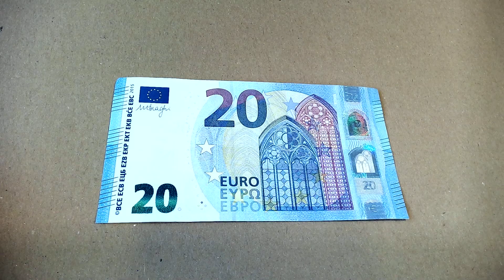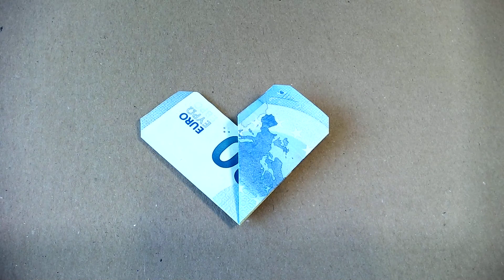Plier un cœur à partir d'un billet de 20 euros - Tutoriel FACILE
FR - Tutoriel très simple pour plier un cœur à partir d'un billet de 20 €.
Il fonctionne également avec d'autres billets d'EURO - Jetez un coup d'œil à mes autres vidéos.